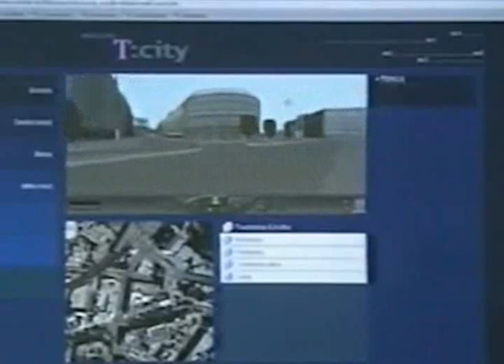ＶＶＶＸ Ｓｏｆｔｗａｒｅ - Ｕｂｉｑｕｉｔｏｕｓ Ｃｏｍｐｕｔｉｎｇ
ＶＶＶＸ Ｓｏｆｔｗａｒｅ - Ｃｏｎｓｕｍｅｒ Ｅｌｅｃｔｒｏｎｉｃｓ | Digital | Coming Soon

Vaporwave / Y2K Vapor / Y2K Aesthetics